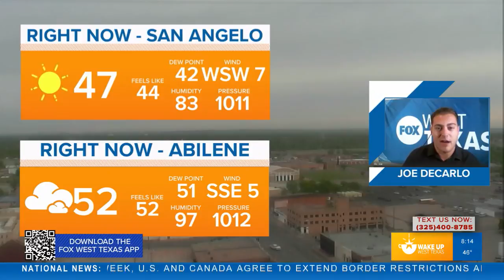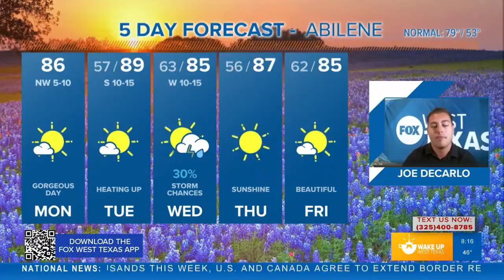FORECAST: Temperatures stay above average this week with mainly dry conditions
Upper 80s to lower 90s for highs through the week with only slight mid-week rain chances. Meteorologist Joe DeCarlo has more.